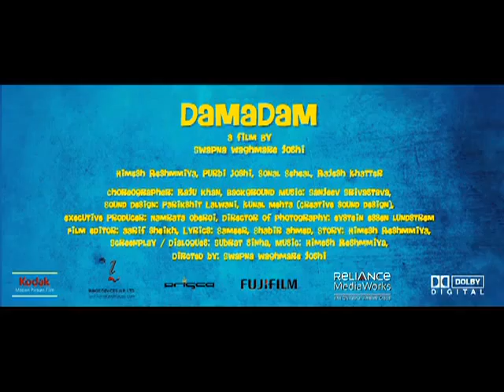'DamaDamm' Official Theatrical Trailer ft-Himesh Reshammiya, Sonal Sehgal, Purbi Joshi(2011)